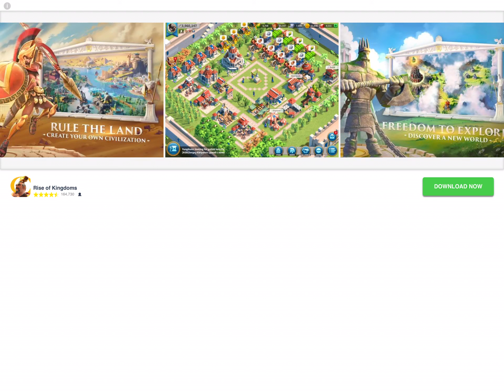Boom Beach 🏝️ Gameplay!